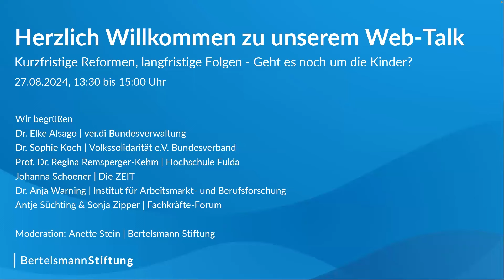Kurzfristige Reformen, langfristige Folgen – Geht es noch um die Kinder? – Web Talk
Im Web-Talk haben wir nach praktikablen Lösungen gesucht, wie auch unter den schwierigen Rahmenbedingungen im Feld der frühkindlichen Bildung, Betreuung und Erziehung die Perspektive wieder auf das Kind und seine Bedürfnisse gerichtet werden kann. Dazu waren wir mit den KiTa-Fachkräften und Sprecherinnen des Fachkräfte-Forums Antje Süchting und Sonja Zipper sowie vier Expert:innen aus verschiedenen Bereichen im Austausch: Dr. Elke Alsago (ver.di Bundesverwaltung), Dr. Sophie Koch (Volkssolidarität Bundesverband), Prof. Dr. Regina Remsperger-Kehm (Hochschule Fulda) und Johanna Schoener (Die ZEIT).
Auf Basis der Stellungnahme des Fachkräfte-Forums sind wir der Fragen nachgegangen, wie auch unter den schwierigen Rahmenbedingungen eine nachhaltige und kindgerechte KiTa-Praxis gelingen kann.

➖ Weitere Infos  ➖➖➖

➖ Social Media ➖➖➖